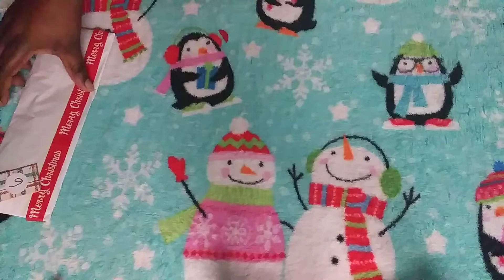🎄24 Days of Christmas Day 6 Crafty Manipulators🎄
Hello and welcome! This swap is by way of Crafty Manipulators and Trish Smith aka CreativeMindsCreations is the owner and founder of CM. The host is our very own admin LaSonya Burger aka MsDollsHandmadeCreations. You can find Crafty Manipulators on Facebook. I wish you all a very Merry Christmas, tfw! Cee